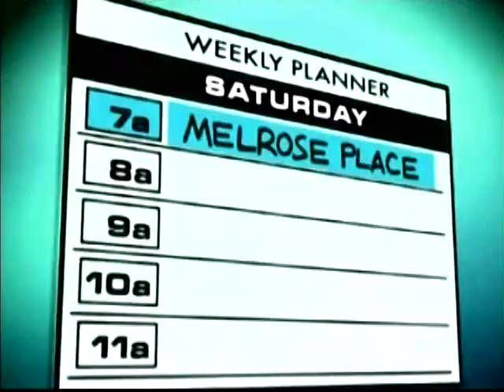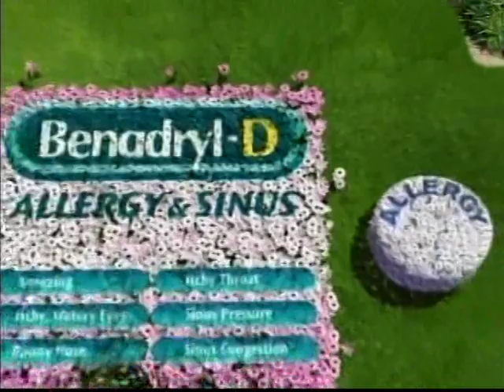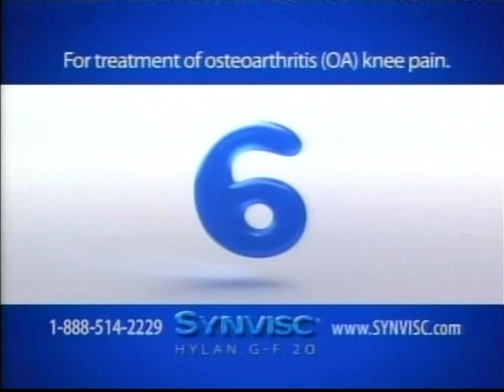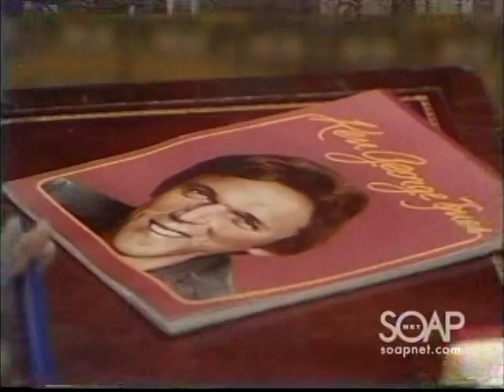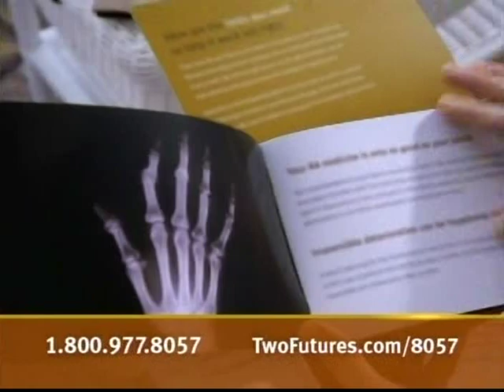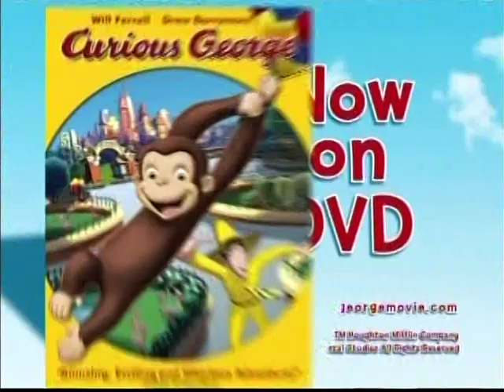RH 1346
Ryan's Hope